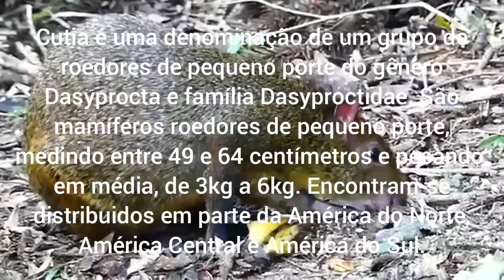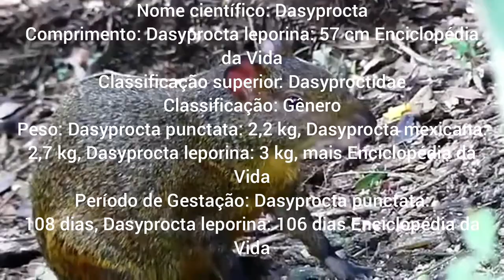CUTIA, animais selvagens.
*deixa sei like*

*compartilha*